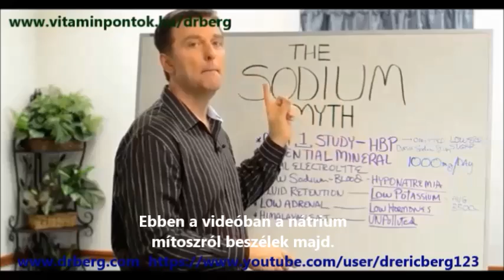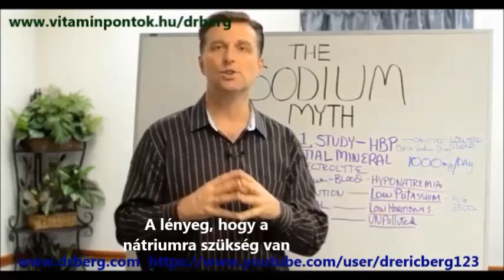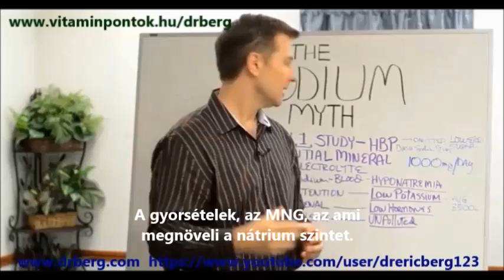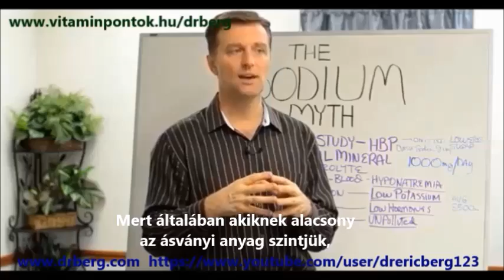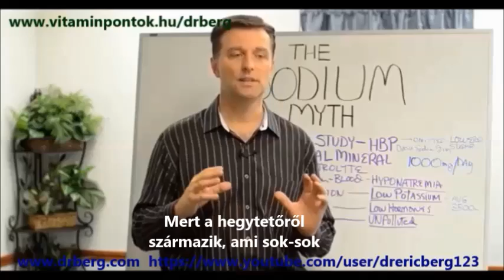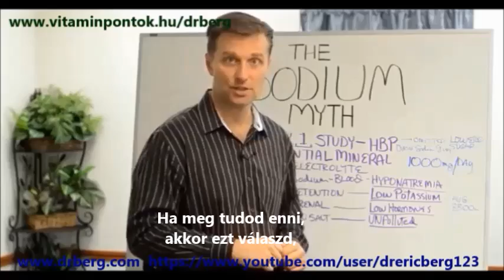Dr. Berg: A nátrium mítosz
Dr. Berg technológiája Magyarországon: vitaminpontok.hu/drberg

Dr. Berg ebben a videóban a nátrium fontosságáról beszél. A nátrium egy alapvető ásványi anyag, nélküle hyponatraemia alakulhat ki (alacsony nátriumszint a vérben). Ha túl sok vizet iszol, és mellé kevés sót fogyasztasz, ez veszélyes lehet a szívműködésedre nézve. A nátrium szükséges a test folyadék térfogatának és nyomásának a szabályozásában, és ha a káliummal nincs megfelelő egyensúlyban, akkor vagy túl hidratált leszel, vagy dehidratált. A mellékveséd bizonyos hormonjai (mineralokortikoidok) szabályozzák a nátriumszintet.

Ki Dr. Eric Berg?
Dr. Berg 50 éves kiropraktőr, aki a helyes táplálkozással és természetes módszerekkel elért fogyásra specializálódott. A magánrendelője a Virginia állambeli Alexandriában van. A kliensei között megtalálhatóak az USA kormányának és igazságügyi minisztériumának vezető tisztségviselői, nagykövetek, orvosok, prominens cégek magas szintű vezetői, tudósok, mérnökök, professzorok és más emberek az élet minden területéről. Ő a szerzője az "A zsírégetés 7 törvénye" című könyvnek, amely 2011 januárjában jelent meg a KB kiadónál. Dr. Berg kiropraktőröket, orvosokat és egészségügyi szakembereket tanít meg a módszerére, idáig több mint 2500 egészségügyi dolgozót képzett ki. Aktív tagja az Endokrinológia Társaságnak, és a Howard Egyetem részmunkaidős adjunktusa is.

Magyarországon a budapesti Vitaminkirály Szaküzletekben, már két Dr. Berg egészség-technológiát végzett munkatárs segíti az embereket.

Dr. Berg nem diagnosztizál, gyógyít vagy előz meg egészségügyi problémákat; csupán segít egy egészséges életmód kialakításában, amivel ezek elkerülhetőek. Ebben együttműködik a hozzá fordulók orvosaival, akik odafigyelnek a gyógyszeres kezelésre.

Ez a videó nem orvosi tanácsadás, hivatalos diagnózis, vélemény, kezelés vagy szolgáltatás nyújtása céljából jött létre. Dr. Berg a videóiban, a blogján és a weboldalán tanácsokat ad neked és orvosodnak, és általános tájékoztatást nyújt. A videóban és az oldalon, illetve az egyéb oldalakra mutató linkeken található információ nem helyettesíti az orvosi és gyógyszeres kezelést, és nem váltja ki az orvosi, illetve egyéb egészségügyi szolgáltatóval végzett konzultációt. A Vitaminkirály Kft. munkatársai és Dr. Eric Berg nem vonható felelősségre az ezen a videón vagy oldalon keresztül szerzett tanácsért, gyógykezelésért, diagnózisért vagy egyéb információért, szolgáltatásért és termékért.